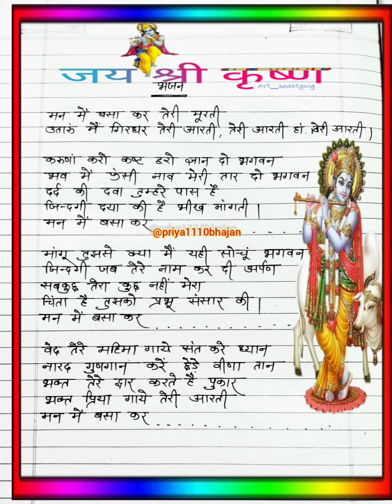एकादशी भजन लिरिक्स || मन में बसा के तेरी मूर्ती उतारू में गिरधर तेरी आरती